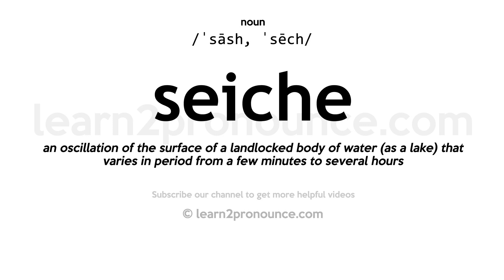Pronunciation of Seiche | Definition of Seiche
Seiche pronunciation | How to pronounce Seiche in English?
/ˈsāsh, ˈsēch/
Meaning of Seiche | What is Seiche?
(noun) a wave on the surface of a lake or landlocked bay; caused by atmospheric or seismic disturbances
What is Seiche | Seiche meaning and definition?